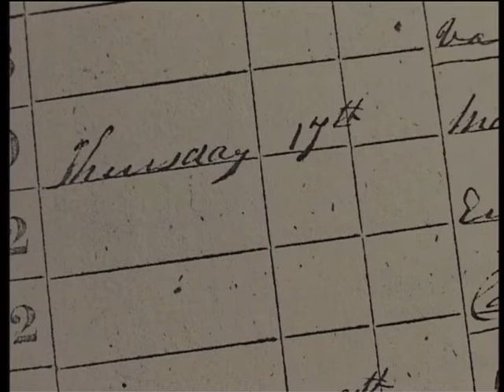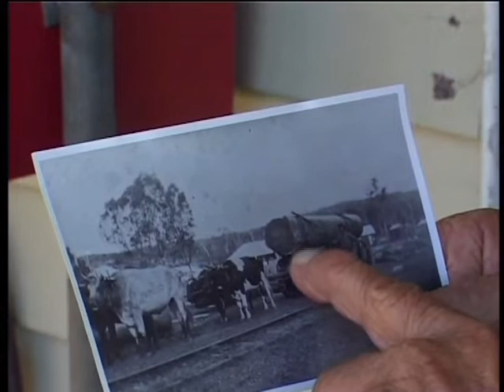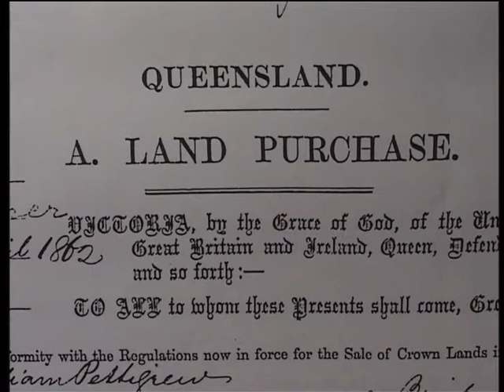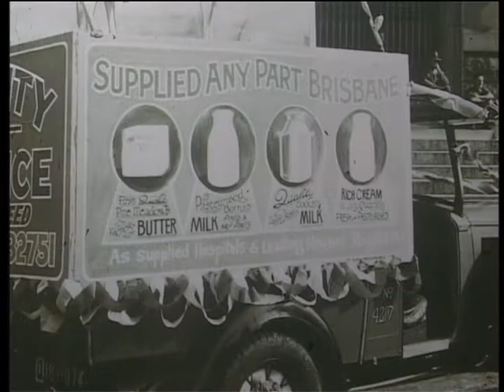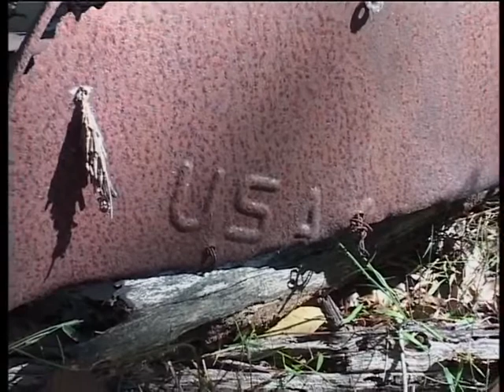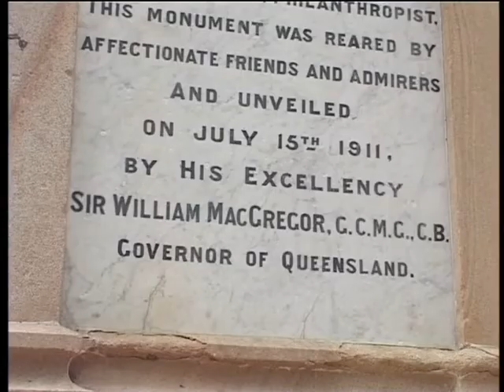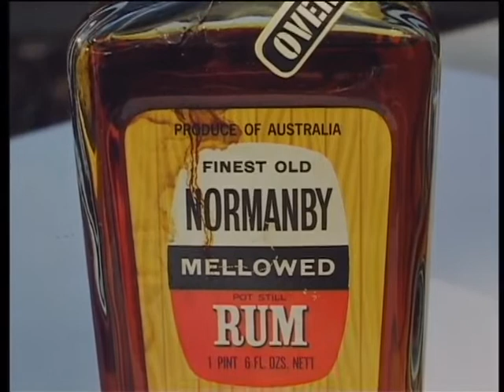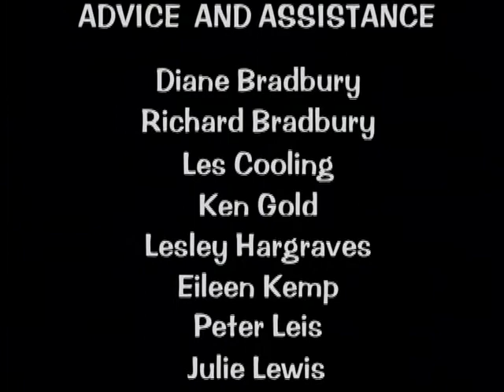Two centuries: A history of the Pine Rivers Shire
Funded by Library board of Queensland 2001 Innovation Grant.

Music performed by Master Performers Australia.